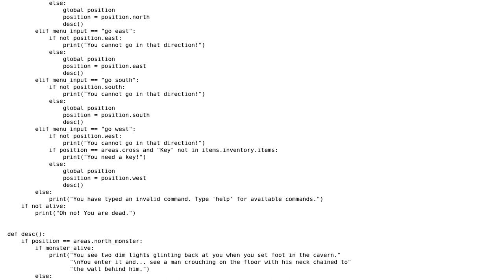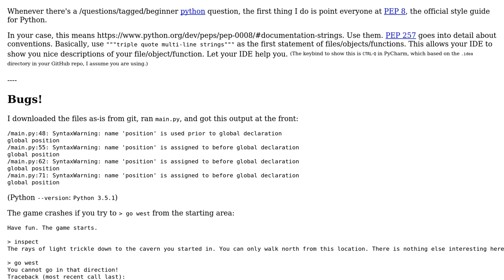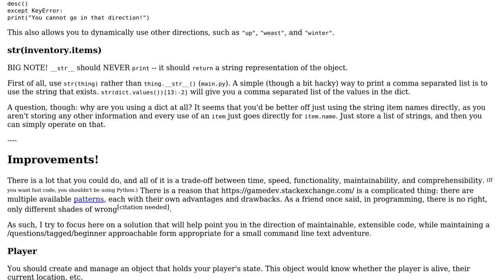Code Review: Basic nonlinear Python text adventure game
With thanks & praise to God, and with thanks to the many people who have made this project possible! | Content (except music & images) licensed under CC BY-SA | Music | Images & others | With thanks to user Exercise To The Reader user CAD97 and the Stack Exchange Network Trademarks are property of their respective owners. You are responsible for your own actions.